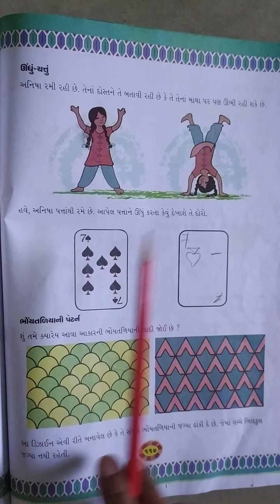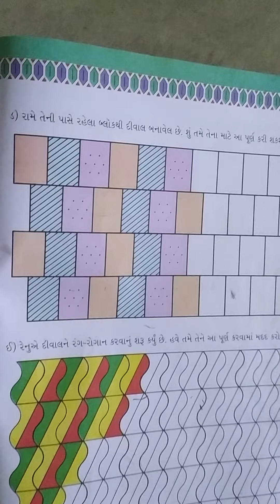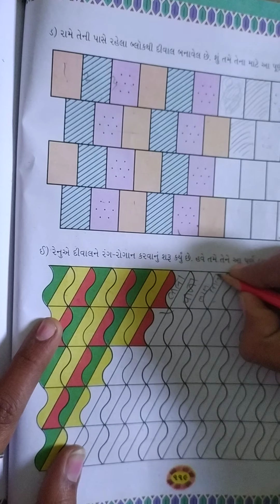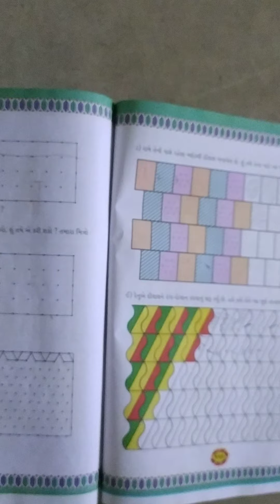ધોરણ ૪ ગણિત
પૅટર્નની રમત. ભાગ-૩